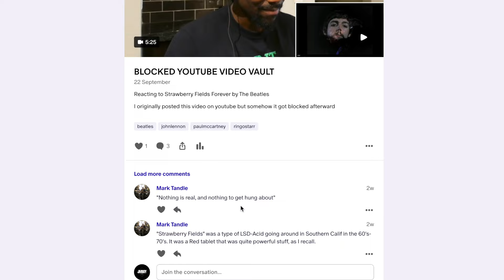AMAZING PIANO SKILLS!! | The Valley Road - Bruce Hornsby & The Range (Reaction)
Reacting to The Valley Road - Bruce Hornsby & The Range